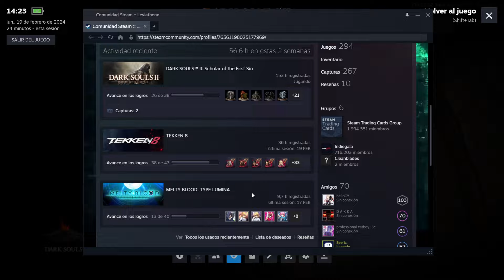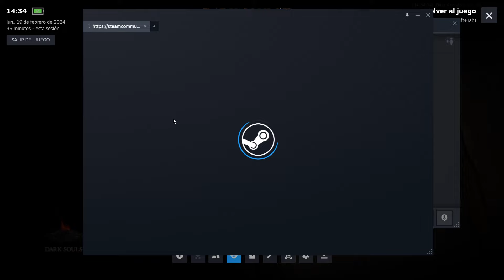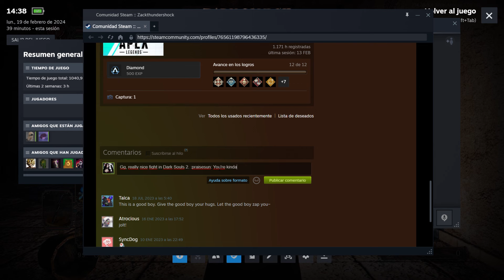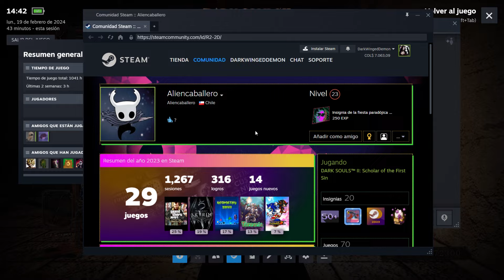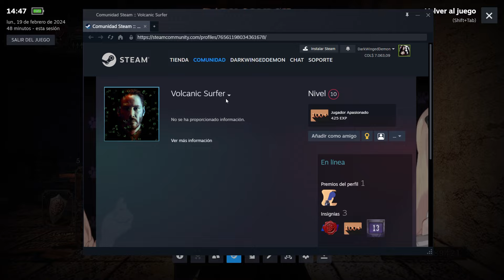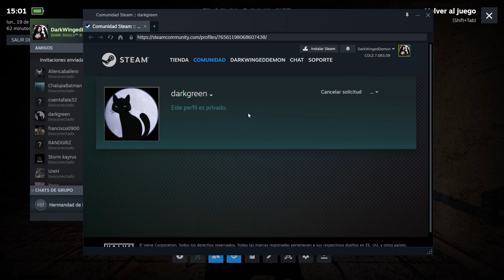Sephiroth, the One-Winged Angel - Part 1 | Dark Souls 2: SotFS PvP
Sephiroth cosplay | Cosplay de Sefirot

Soul level/Nivel de alma: 225
Soul memory/Memoria de alma: 5,74M
Armor: Black Robes, Engraved Gauntlets, Tights of Judgment.
Armadura: Túnica Negra, Guanteletes Grabados, Mallas del Juicio

Chapters/Capítulos:

00:00 - 00:07 Intro
00:07 - 23:39 Invasions
23:39 - 24:30 Build

🎼 Nobuo Uematsu - One-Winged Angel (from Final Fantasy VII - Disc 4)

🎼 Nobuo Uematsu - Birth of a God (from Final Fantasy VII - Disc 4)

🎼 Nobuo Uematsu - Perfect Jenova (from Final Fantasy VII - Disc 4)

🎼 Tsuyoshi Sekito - J-E-N-O-V-A [FFVII AC Version] (from Final Fantasy VII: Advent Children)

🎼 Tsuyoshi Sekito, Koji Haijima, Kenichiro Fukui, Keiji Kawamori, G.Y.A - Advent: One-Winged Angel (from Final Fantasy VII: Advent Children)

🎼 Nobuo Uematsu - The One Chosen by the Planet (from Final Fantasy VII - Disc 3)

PC specifications/Especificaciones de equipo:

MSI Katana GF66 11UC
11th Gen Intel(R) Core (TM) i5-11400H @ 2.70GHz
8GB RAM
NVIDIA GeForce RTX 3050 Laptop GPU / Intel(R) UHD Graphics

Recorded with/Grabado con:
X-Box Game Bar.